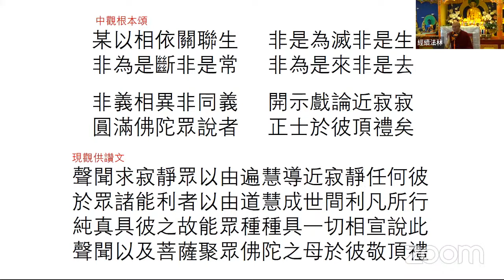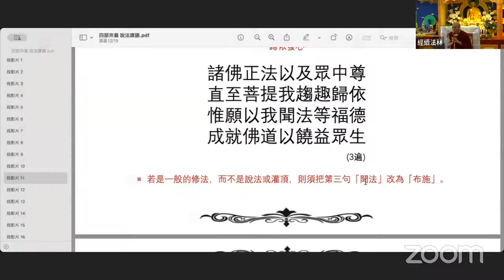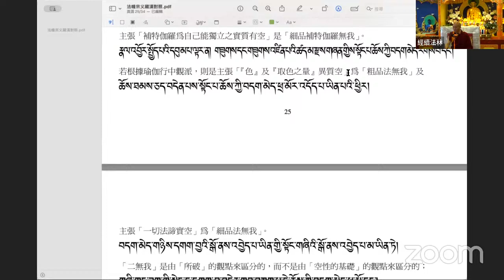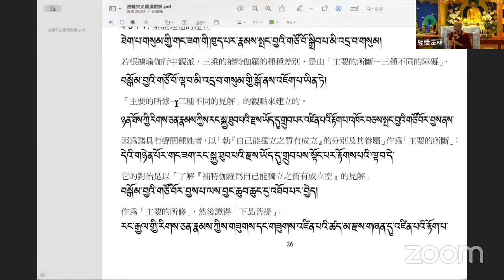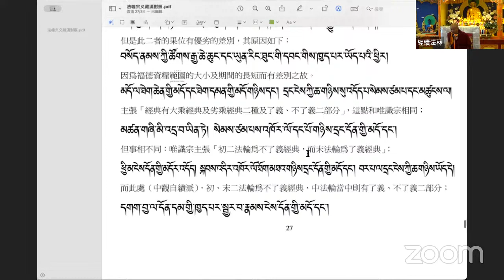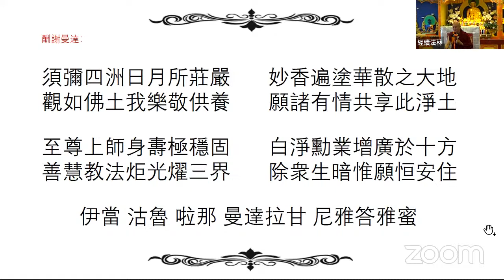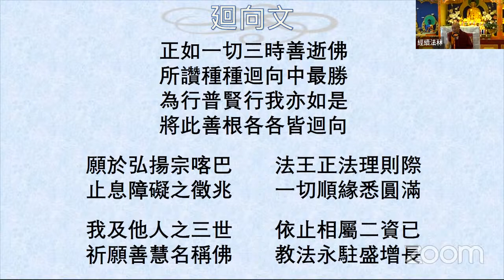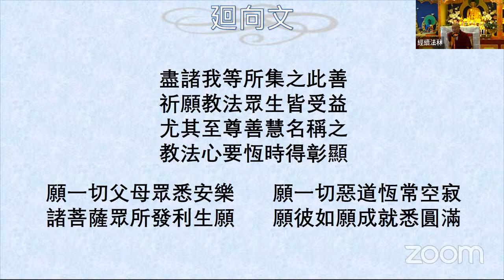27 四部宗義 - 蔣巴格西中文講解 20240402 (中觀自續派)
上傳的影片皆屬佛法開示，不限定大人或小孩觀看。